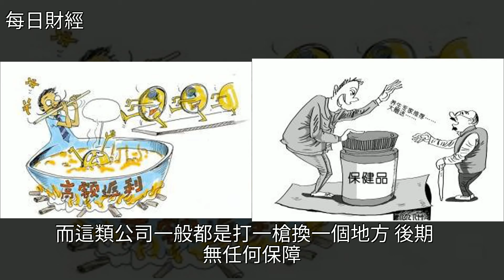揭祕“社會7大行業”騙局，[每日財經]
揭祕“社會7大行業”騙局 [每日財經]軟件,保健品,金融,基金,P2P理財揭祕“社會7大行業”騙局 [每日財經]軟件 保健品 金融 基金 P2P理財